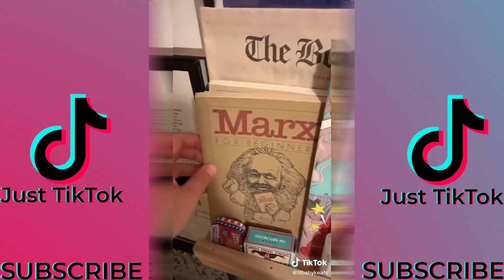LGBTQ TikTok Compilation grandma likes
Want some cool hoodies to give to your gf?💕

SHOW YOUR PRIDE IN THE COMMENTS!! LGBT TikTok Compilation!!
The best LGBTQ TikTok Compilation for LGBTQ+ TikTok!!! This videos are the BEST for LGBTQ+ TikTok community!! Watch this lesbian tiktoks, gay tiktoks, lgbtq tiktok compilation.

JOIN OUR TIKTOK NETWORK!